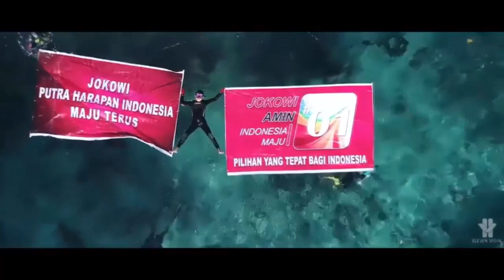Diban- (tai) Bestari Soal Sampah, Emosi Anies Bocor!..seret Jokowi dan Ahok